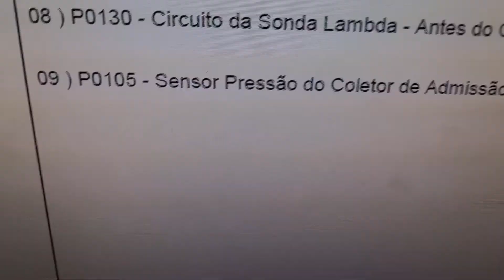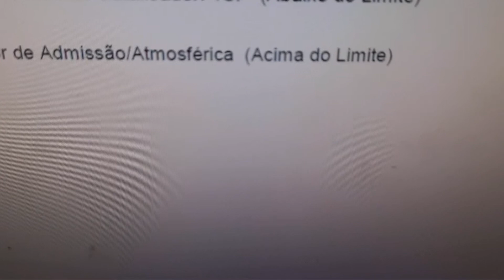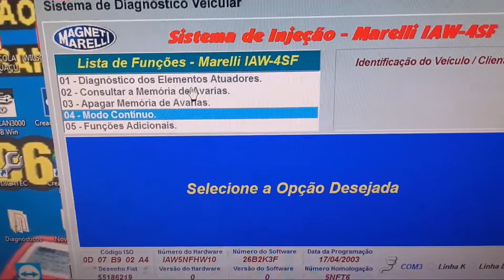Fiat Strada 2003, sem aceleração!